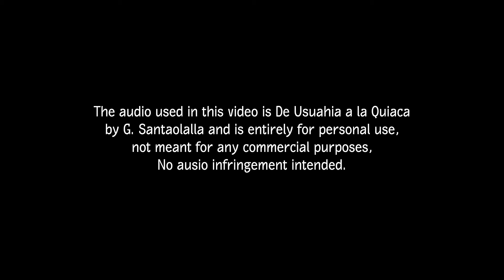clinic plus ladli